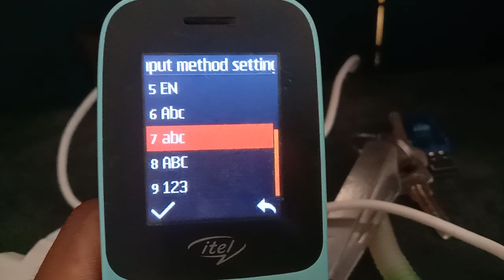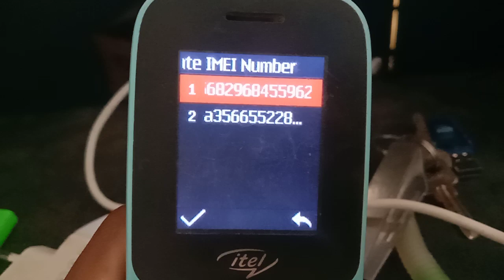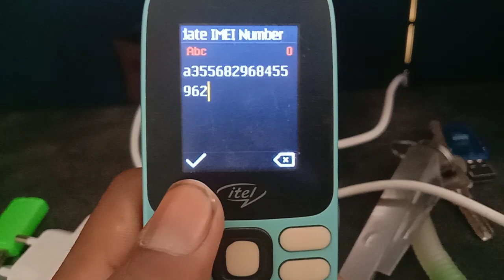itel 2171 imei change code{💯💯} work|itel 2171 invalid sim solution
Itel it2171 invalid sim solution
Itel 2171 sim registration falt